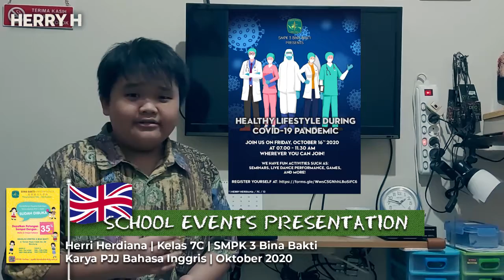Karya PJJ Bhs. Inggris Kelas 7 | School Events Presentation | Herri H. | Oktober 2020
Karya PJJ Bhs. Inggris Kelas 7 | School Events Presentation |
Herri H. | Oktober 2020

FB | IG | Youtube : SMPK 3 Bina Bakti Official

Jln. Sadang No. 3A TKI Margahayu Bandung 40226